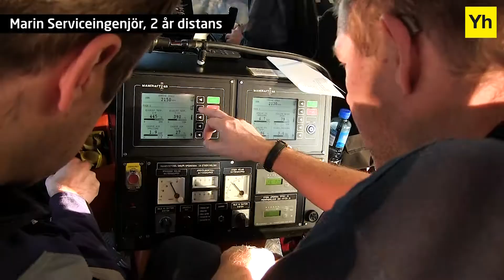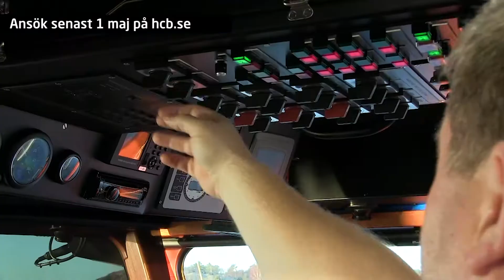Marin Serviceingenjör - Distansutbildning, 2 år. Ansök nu!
Ny yrkeshögskoleutbildning på Högskolecentrum Bohuslän. Studera på distans! Ansök senast 1 maj på

Läs en utbildning som ger jobb! Marin Serviceingenjör är framtagen efter branschens önskemål. Företagen behöver anställa och är med och påverkar utbildningens innehåll!